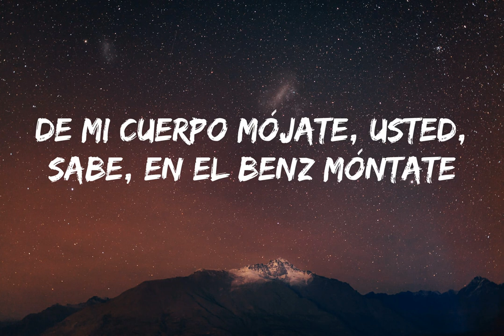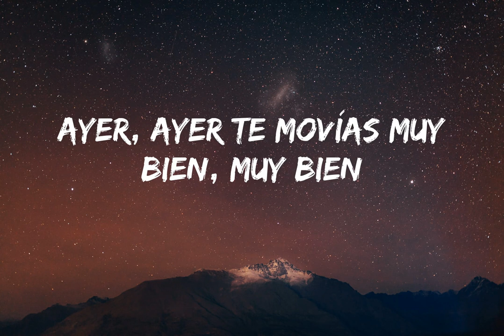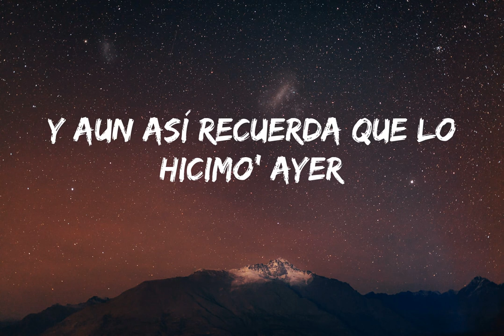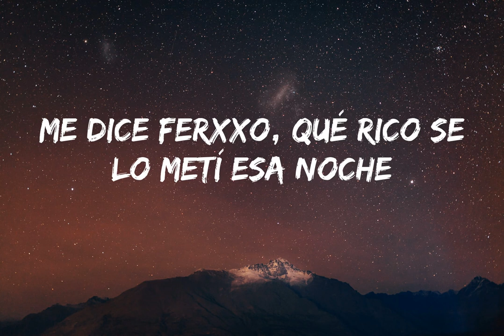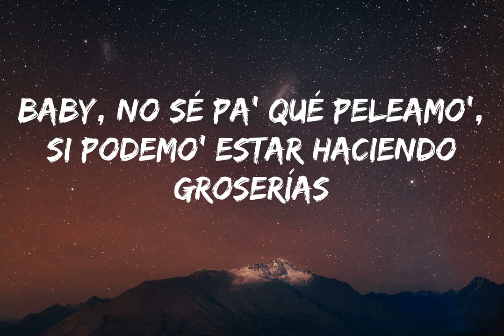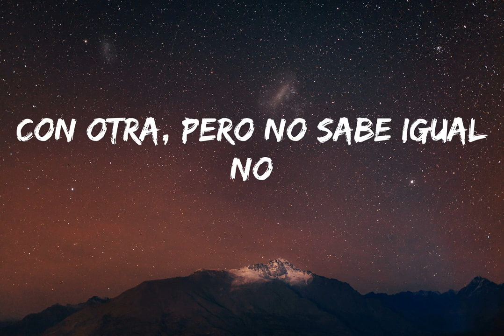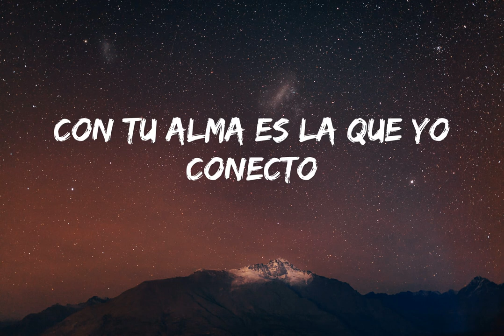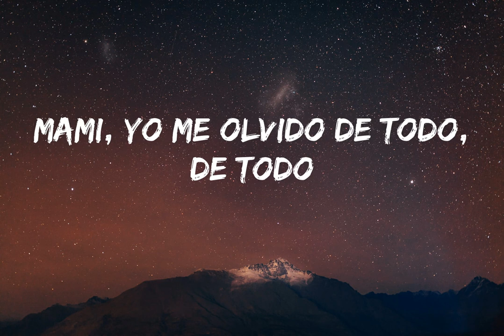Yng Lvcas & Peso Pluma - La Bebe Remix (Letra/Lyrics)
Lil Yng